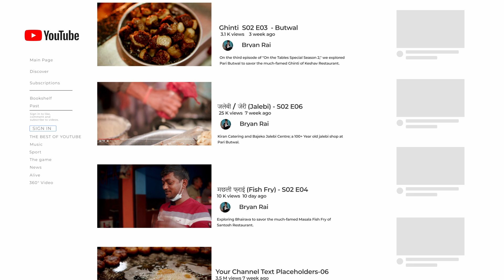Old taste VS New taste | Which one is better?